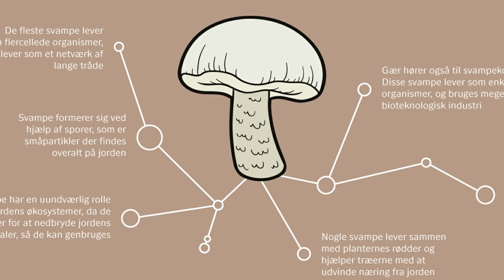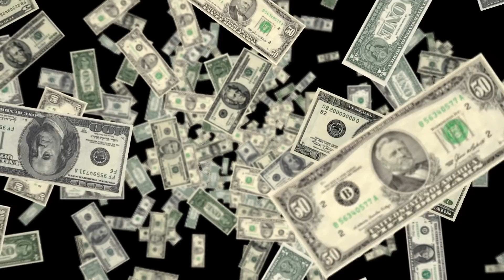Could Fungi Build Colonies On The Moon Or Mars?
From whether it's even possible to do it, to what it might mean for the future colonization of space, join us as we ask, " Could Future Homes on the Moon and Mars Be Made of Fungi?"
I know what you're thinking, "That's completely disgusting! Why in the world would we want to make colonies out of fungi? How could we even live in that!?!" And yeah, on a certain level...it is disgusting. But believe it or not, there are a lot of scientists out there in the world right now that are wondering if this is our best way to make colonies on places like the moon or Mars. Which obviously are our "biggest contenders" for life outside of Earth (at least in terms of distance and likelihood of us actually making that happen).
This "belief" was grown (pun intended) via the myco-architecture project out of NASA's Ames Research Center in California's Silicon Valley, and their basis is this, they think that they can "grow" habitats that we can live on.
"Right now, traditional habitat designs for Mars are like a turtle — carrying our homes with us on our backs – a reliable plan, but with huge energy costs," said Lynn Rothschild, the principal investigator on the early-stage project. "Instead, we can harness mycelia to grow these habitats ourselves when we get there."
Now would this mean that the fungi themselves would be alone in regards to resources that we would use to build habitats? Actually, no, the fungi themselves would be within a structure that would be brought with the astronauts. They would go and unfold something like a base structure (think like a tent if you will) and then they'd add water to the fungi to get it to grow. Once the fungi has spread over the entire structure, we'd be able to live in it.
What's more, because the structure itself would be in a "container" if you will it won't harm the Martian soil. Which we would need intact for various studies and other project like growing crops and such. Should this work, this would allow much more portable habitats to be made, and they would be done in a much quicker amount of time, especially in regards to first contact missions with planets and moons that we might live on. The astronauts can reside in the spacecraft they came down in while the fungi habitat grows, and then once it's ready, they can theoretically live in it full-time.
Now you might be thinking, "Wait, can they really do that right now?" Uh...no, they can't. BUT, they are working on it, which is a key factor. NASA is one of the people pushing this to be made. Specifically, the NASA Innovative Advanced Concepts program, known as NIAC, and is part of a field known as synthetic biology – the study of how we can use life itself as technology. Which I know sounds VERY sci-fi, but believe it or not, we already have things on this world that do those kinds of things. Like using the cells of a person to do various things, or using brain scans to try and make A.I., it's along those lines, but obviously in a different branch and field.
As for where this almost literal ground-breaking research is right now, it's in the early stages of development, but they are working hard to make it work. Phase 1 is as basic as you can get, they're trying to see if they can manipulate, or maybe even "program", the fungi into doing this kind of task. They've even done some experiments with the fungi to make it grow certain ways. One test had the fungi try to make a "stool". After two weeks of growth, the size was impressive, but the shape...let's just say it looked like something you wouldn't touch with a ten foot pole and move on.
That way you don't miss ANY of our weekly videos!
I know you're likely still having a hard time picturing how fungi could grow into habitats. I mean, it's not like we're going to live in a mushroom house, right? And no, we won't (and if we do, I'm eating the house, I'm just saying). Rather, it's a very specific part of the fungi that NASA and other scientists are trying to manipulate: mycelia. More than likely, you don't even know what that is, but in basic terms, it's the threads that fungi use to build themselves.

Video Chapters:
00:00 Introduction
00:19 Exploring Fungi as a Building Material
02:19 Can We Live to It Now?
03:44 How Fungi Could grow into Habitat
04:50 Technical Challenges and Solutions
05:22 The Broader Impact
09:46 Future Prospects and Philosophical Implications